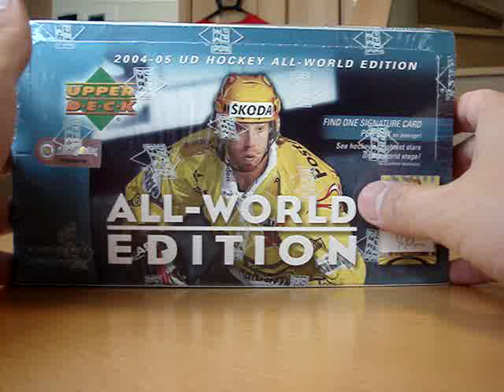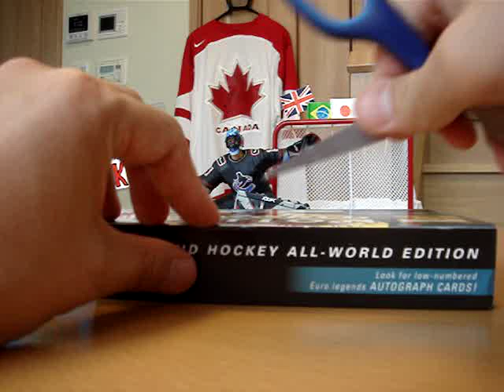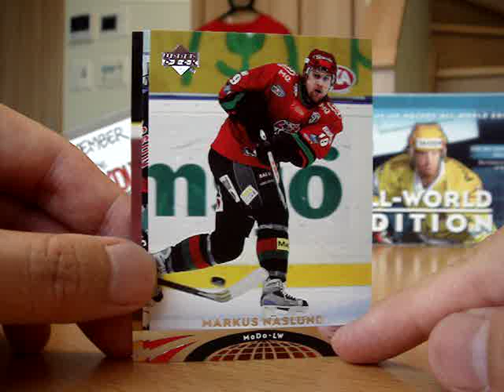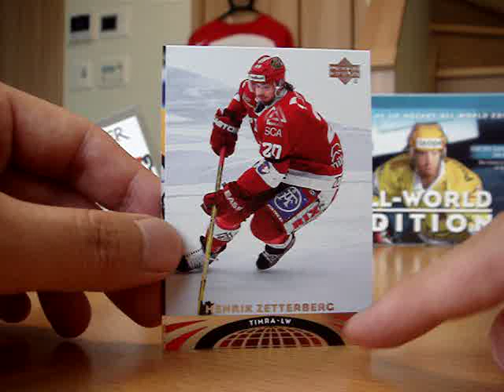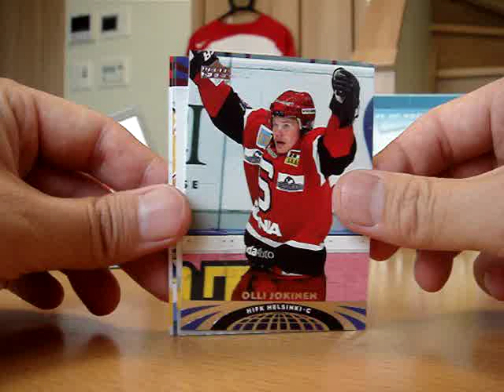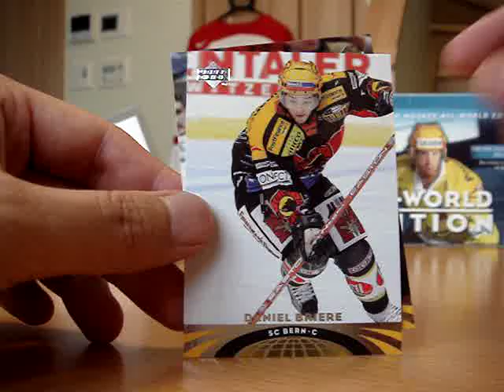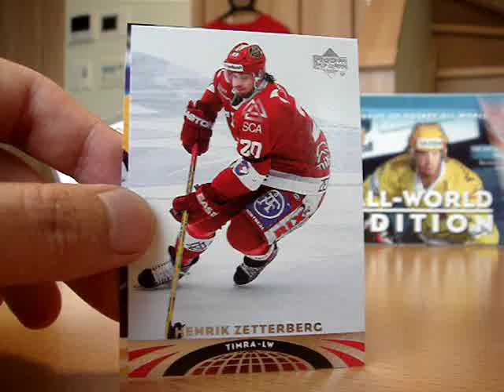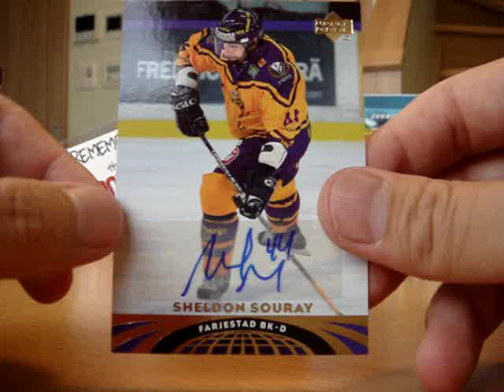2004-05 UD ALL-WORLD EDITION Box Break ◆Retro Active time!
Remember the "Lockout season" of NHL? UpperDeck had a hard time producing NHL products at that moment, so they decided to explore the world. ! Isn't it cool to see lots of NHL players in the unfamiliar uniforms? Kindly leave any message here（●＾o＾●）